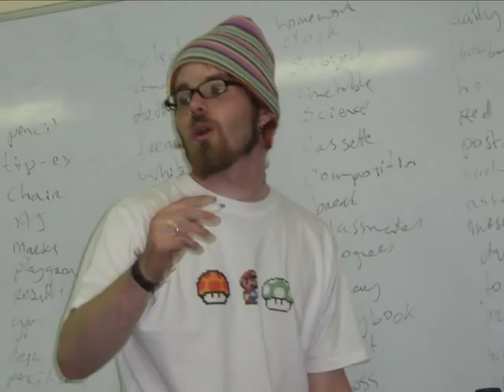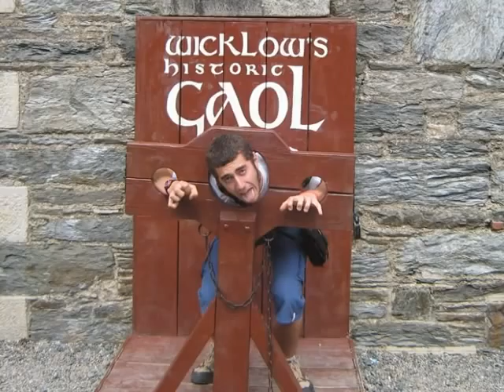GOREY LANGUAGE SCHOOL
Learn English in Ireland. We are a family run language school, situated in the beautiful seaside town of Courtown. Students enjoy are action packed activity programme.